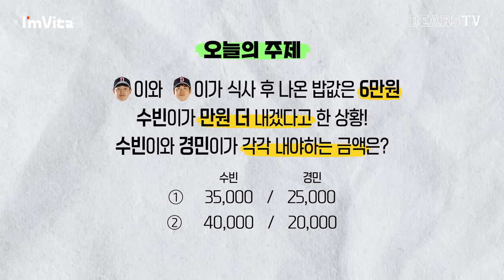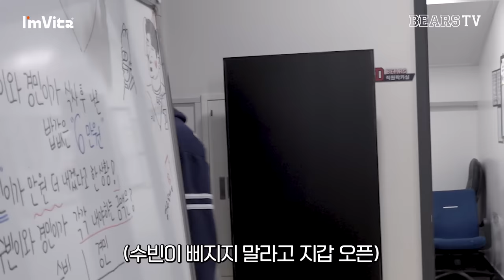정수빈 의문의 1패 😳 수빈이와 경민이는 얼마씩 내야 할까? | 아임비타와 함께하는 무인 출근길 💬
설득하는 자 vs 설득을 거부하는 자
여러분들의 의견을 알려주세요! 😅